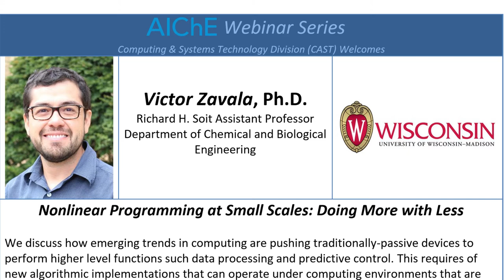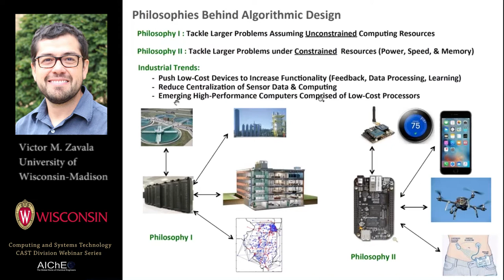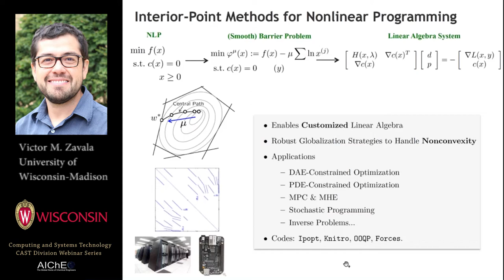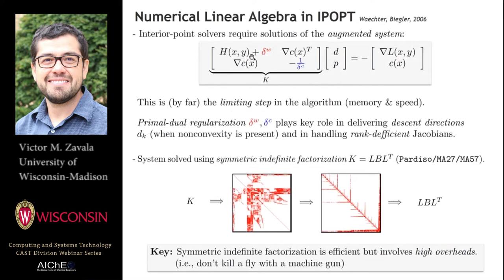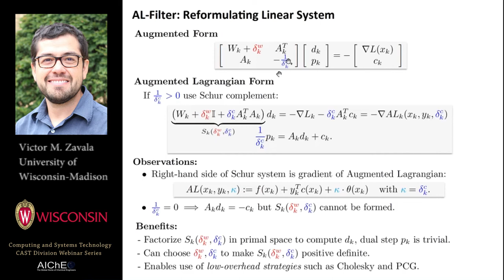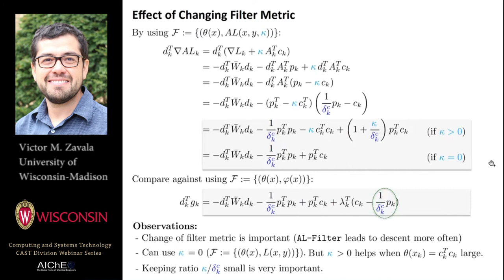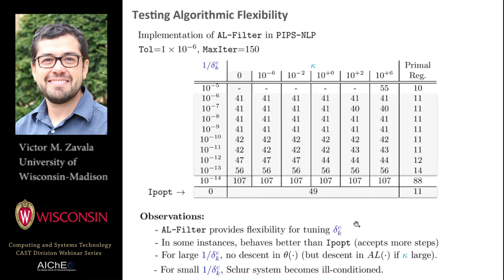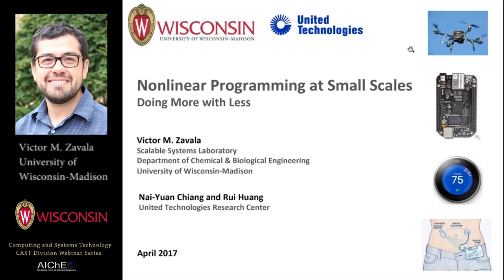Victor Zavala: Nonlinear Programming at Small Scales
We discuss how emerging trends in computing are pushing traditionally-passive devices to perform higher level functions such data processing and predictive control. This requires of new algorithmic implementations that can operate under computing environments that are constrained by memory, power, and speed. We present a modified filter line-search algorithm that enables primal-dual regularization of the augmented system that in turn permits the use of linear algebra strategies with lower computing overheads. We prove that the proposed the algorithm is globally convergent and demonstrate the developments using a nonconvex real-time optimization application for a building heating, ventilation, and air conditioning system. Our numerical tests are performed on a standard processor and on an embedded platform and demonstrate that the approach improves solution times by up to three orders of magnitude compared to IPOPT.

Biography:
Victor M. Zavala is the Richard H. Soit Assistant Professor in the Department of Chemical and Biological Engineering at the University of Wisconsin-Madison. Before joining UW-Madison, he was a computational mathematician in the Mathematics and Computer Science Division at Argonne National Laboratory. He holds a B.Sc. degree from Universidad Iberoamericana and a Ph.D. degree from Carnegie Mellon University, both in chemical engineering. He is currently the recipient of a Department of Energy Early Career Award under which he develops scalable optimization algorithms. He is on the editorial board of the Journal of Process Control and Mathematical Programming Computation. His research interests are in the areas of mathematical modeling of energy systems, high-performance computing, stochastic optimization, and predictive control.